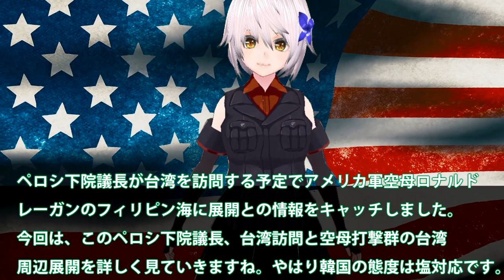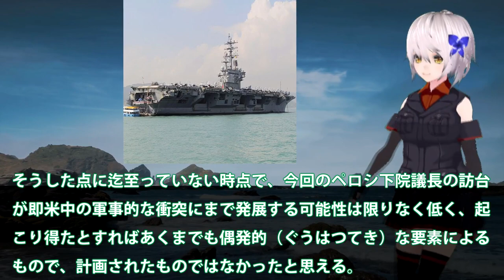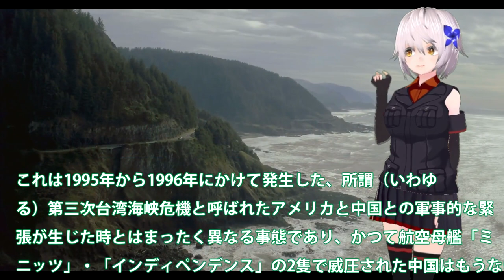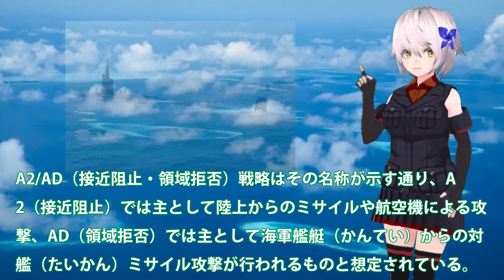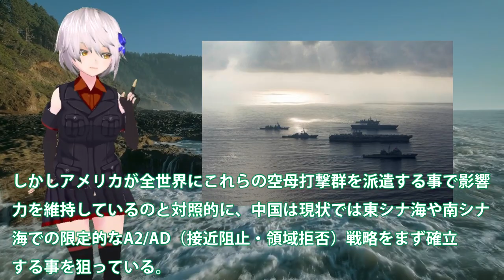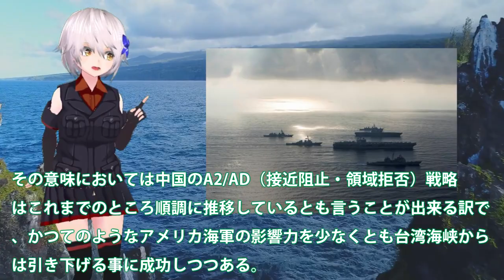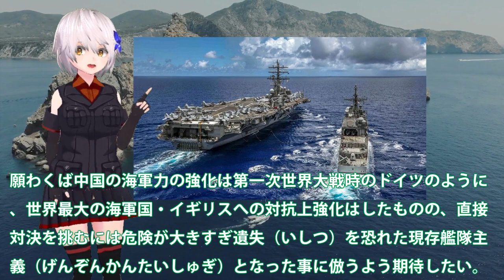米空母ロナルド・レーガン台湾東方に展開！ペロシ下院議長訪台で限界体制へ？最後に来日歓迎だが韓はやはり中に・・・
ペロシ下院議長が台湾を訪問する予定でアメリカ軍空母ロナルド
レーガンのフィリピン海に展開との情報をキャッチしました。
今回は、このペロシ下院議長、台湾訪問と空母打撃群の台湾
周辺展開を詳しく見ていきますね。やはり韓国の態度は塩対応です。

関連動画
【ゴースト艦隊】有事に備えたアメリカ海軍の巨大なバックアップ艦隊とは？
アメリカ海軍【本物のTOPGUN】上位1%のエースパイロットが集まる戦闘機兵器学校「トップガン」

引用・転載「出典：海上自衛隊ホームページ」
引用・転載「出典：航空自衛隊ホームページ」
引用・転載「出典：陸上自衛隊ホームページ」

【第7艦隊に空母がいない！まさかの空白】米海軍が保有する11隻の原子力空母は今どこに？
【BF4】#3 アメリカvs中国 全面戦争開始 アメリカ空母ミサイルにより撃沈